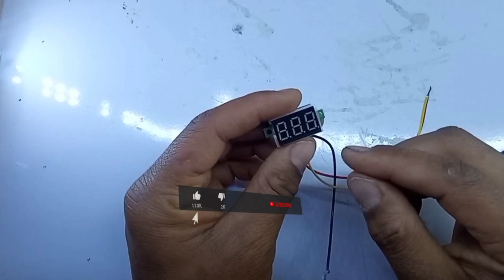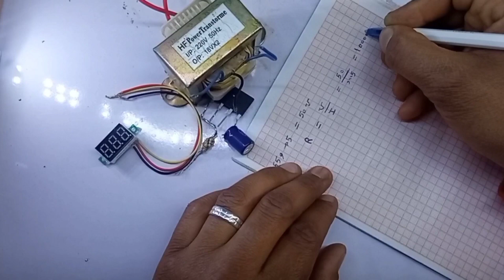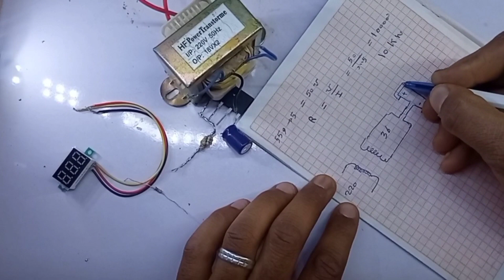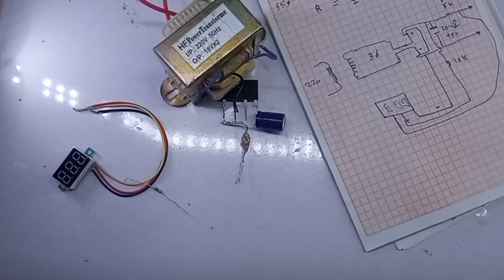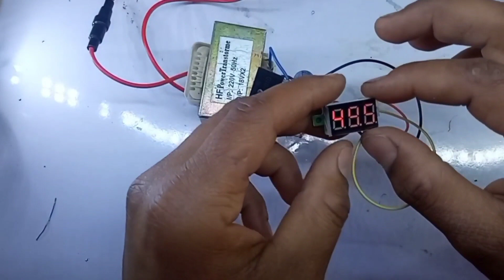دائرة هامة لكل فني اصنعها بنفسك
تعرف علي بلاطة الشحن وما هي وظيفتها  ومكوناتها وما هي طريقة توصيلها وكيفية الاستفادة منها في المنزل
تعليم اصلاح اللمبة الليد
فكرة بسيطة لشحن بطارية الليثيوم أيون مع بينات مستوى الشحن والفصل التلقائي عند الامتلاء من الخردة
اصلاح ماكينة حلاقة رجال بعد احتراق بوردة الشحن بالكامل وتصميم دائرة شحن جديدة تعمل بشاحن الموبايل
اتمني مشاهده سعيدة
كيفية التحكم في تشغيل وإيقاف أكثر من جهاز كهربائي باستخدام الريموت كنترول والتحكم في وقت التشغيل
طريقة جديدة لشحن بطارية الليثيوم ايون شحن أمن وفصل عند الامتلاء ومؤشر شحن البطارية أثناء وقبل الشحن
حل مشكلة إعادة التشغيل عند تركيب موديول mp3 الي المسجل القديم ليعمل على البلوتوث والفلاش ميموري
فكرة من عالم الخيال تسحتق المشاهدة تستر لفحص جميع الليدات